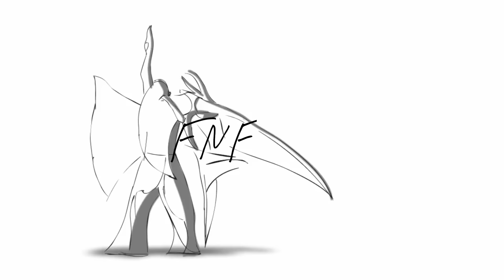Trailer Rafi & Onnesha holud